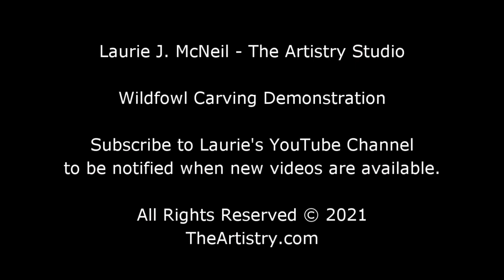Part 14 - Oil Painting a Decorative Smoothie - Common Loon - Laurie J. McNeil - [HD] 1080p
Laurie finishes up the second pass of Titanium white on the spots of the Loon. Next step will be the head...
Laurie uses Gamblin "Fast-Matte" Titanium White with consistency of "cream", when mixed with 50% Grumbacher Turpentine/50% Grumbacher Painting Medium 1 (Matte). Important to be consistent from left to right scapular groups, the size and shape of the spots, as well as their distance away from the outer edge of the feather. On a more fully exposed scapular feather, leaving a portion down the middle for the quill to be added later, adding a portion of the spot being covered by the feather on top of it, breaks up the spot pattern to be more realistic. Squinting your eyes replicates seeing the bird at a distance. It will show the inconsistencies in shading of the spots, as well as their size and shape.